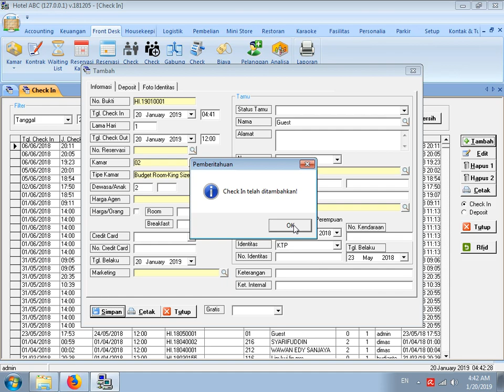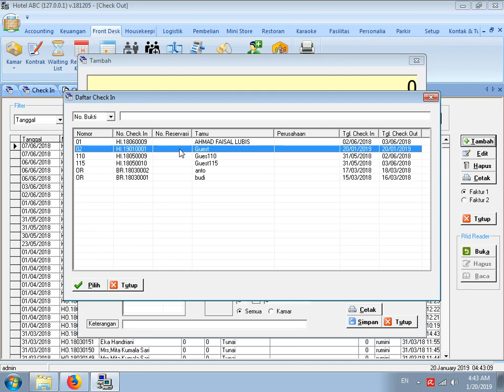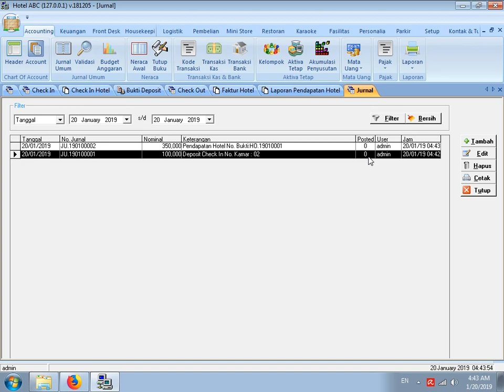Check In Dengan Deposit Pada Software Hotel GRATIS